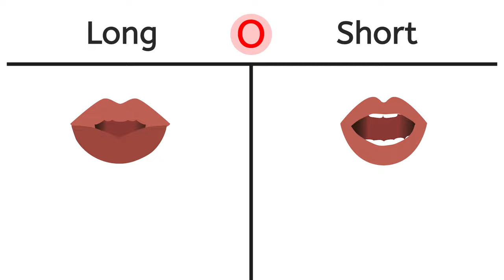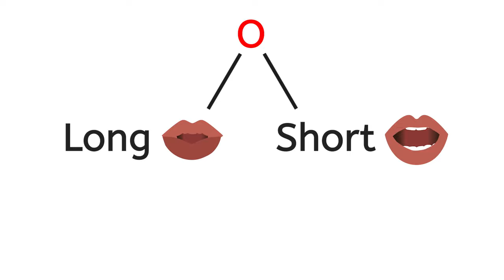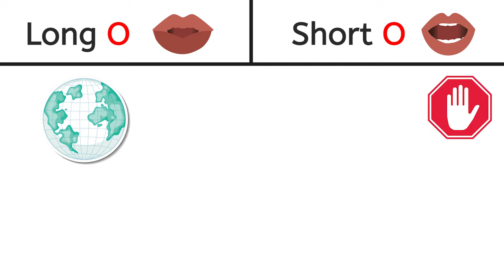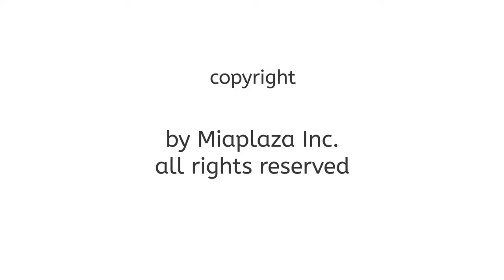Short O and Long O Sounds - Learning to Read for Kids!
Today we are going to learn a little bit more about the letter "O."